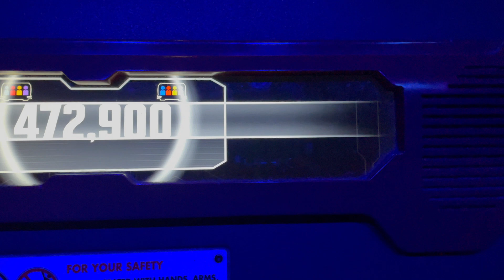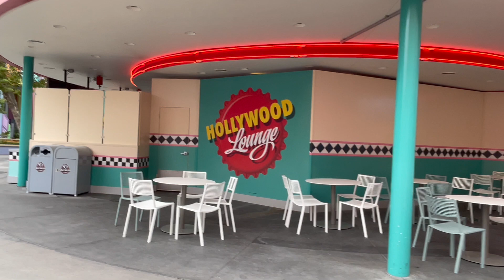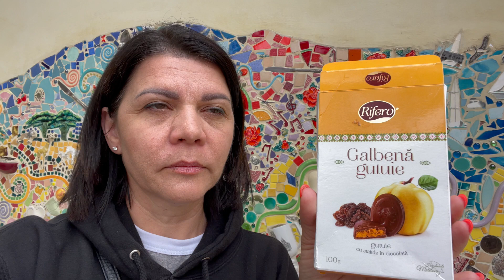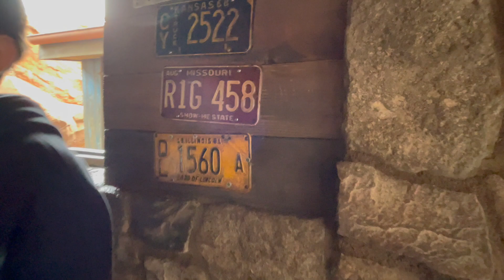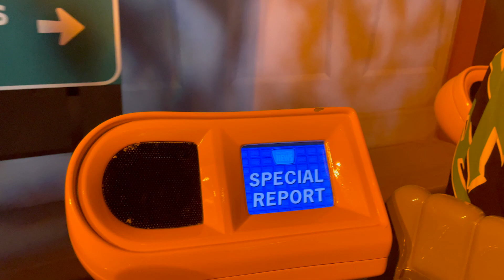Диснейленд Adventure парк